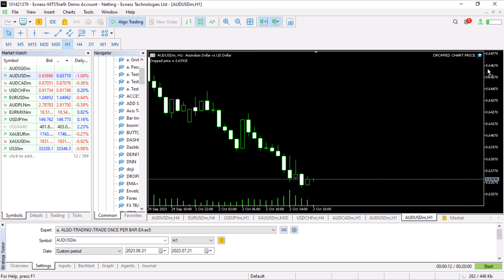💯[PART 275] How To Drag And Drop To Get Chart Price In MQL5(Official Video)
In this video, you will learn and understand how to DRAG AND DROP TO GET PRICE IN CHART IN MQL5/MT5 EA + FREE SOURCE CODE. Thank you.